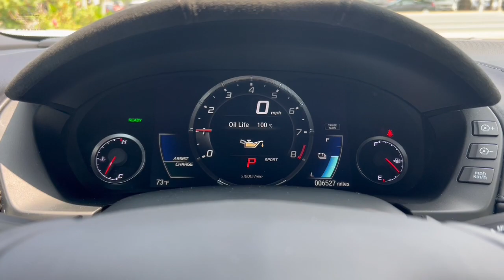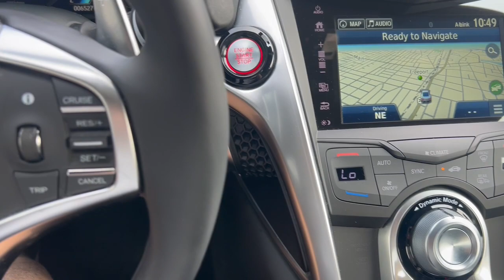2018 Acura NSX Carbon Fiber Interior Freeport, Long Island, Brooklyn, Manhattan, New York City PU961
Used 2018 Acura NSX Base available in 185 W. Sunrise HWY, Freeport, New York at Porsche South Shore. Servicing the Freeport, Long Island, Brooklyn, Manhattan, New York City area.

Recent Arrival! White 2018 Acura NSX SH-AWD V6 9-Speed AWDbrbrBlack Leather 8 Speakers Adaptive suspension Alloy wheels Apple CarPlay/Android Auto Auto-dimming Rear-View mirror Automatic temperature control Brake assist Carbon Fiber Interior Sport Package Compass Delay-off headlights Driver vanity mirror Electronic Stability Control ELS Studio Audio and Technology Package Exterior Parking Camera Rear Four wheel independent suspension Front & Rear Parking Sensors Front Bucket Seats Front dual zone A/C Garage door transmitter: HomeLink Heated door mirrors Illuminated entry Manual Sport Seats Milano Leather/Alcantara Seat Trim Navigation System Power door mirrors Premium Audio System Radio: ELS Studio Audio System Remote keyless entry Speed control Speed-sensing steering Sport steering wheel Steering wheel mounted audio controls Tachometer Telescoping steering wheel Tilt steering wheel Wheels: 19 x 8.5 Fr/20 x 11 Rr Alum Y-Spoke.brbrbrPorsche South Shore is proud to present.